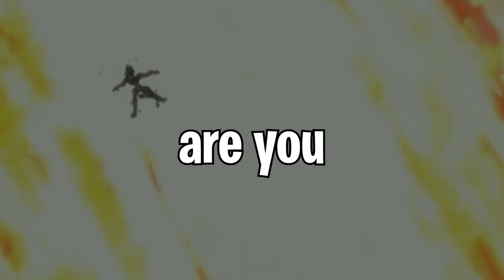Bardock: The Misunderstood Character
Today's video explains why Bardock is one of the misunderstood characters in Dragon Ball Z. Many people like Bardock, while others feel as if Bardock is not important nor necessary to the Dragon Ball story. I am here to debunk those theories and explain why Bardock IS important to the Dragon Ball story~